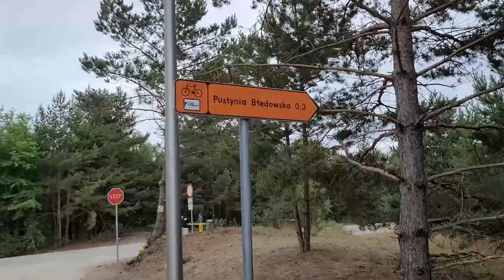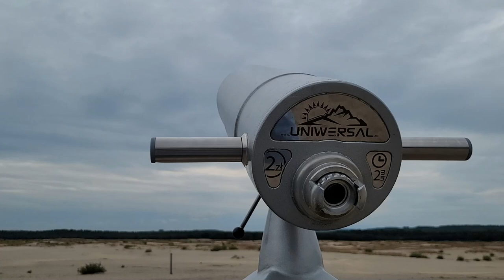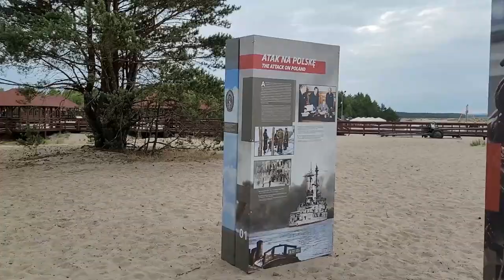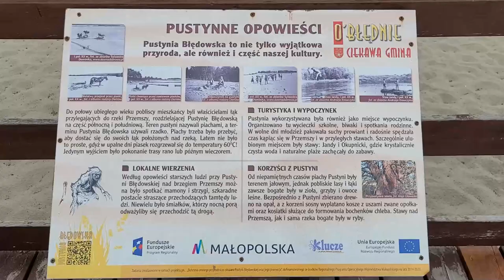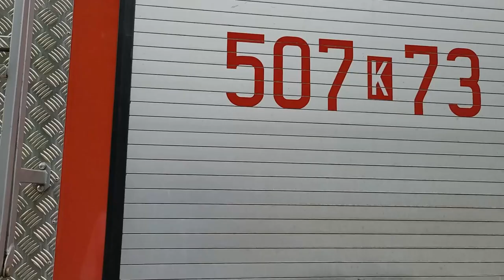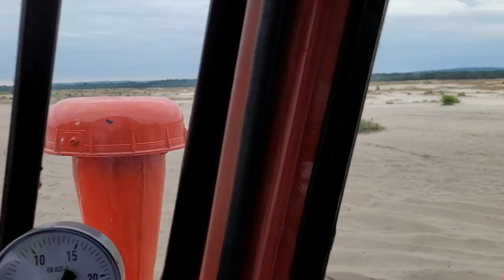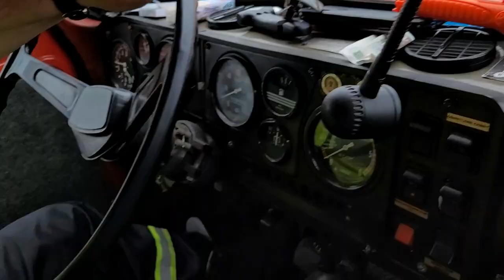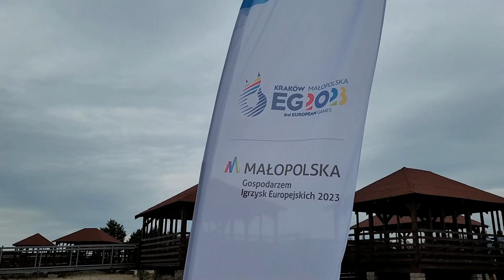Pustynia Błędowska. Róża Wiatrów. Czy jechaliście takim wozem? 507[K]73 - GCBA Ural 4320/Osiny.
Pustynia Błędowska. Róża Wiatrów. Czy jechaliście takim wozem? 507[K]73 - GCBA Ural 4320/Osiny. OSP Kwaśniów. Małopolskie. Polska. Poland.
Niesamowite atrakcje na Pustyni Błędowskiej. W ostatnich dniach Róża Wiatrów zamieniła się w strefę kibica IGRZYSK EUROPEJSKICH KRAKÓW - MAŁOPOLSKA 2023.
Oraz w kino letnie.
Główna atrakcją jest Ciężki terenowy samochód wodno-pianowy URAL 4320 6X6 z zabudową firmy PPUH Osiny.
Ural jest na wyposażeniu OSP Kwaśniów.
Którym mieliśmy okazję przejechać się po Pustyni.
Oj działo się!!!